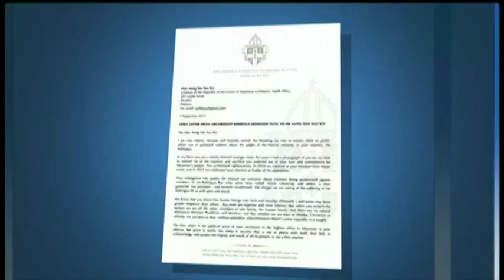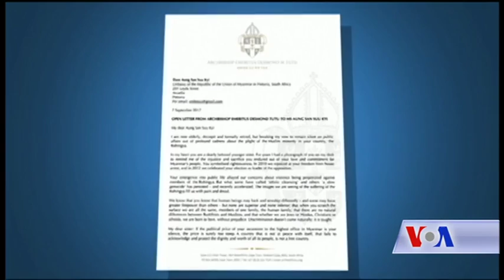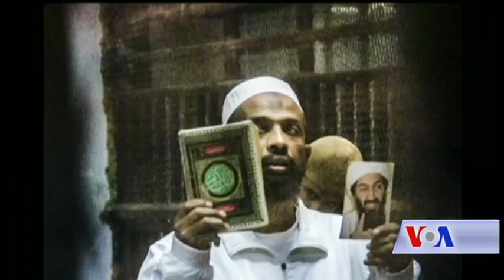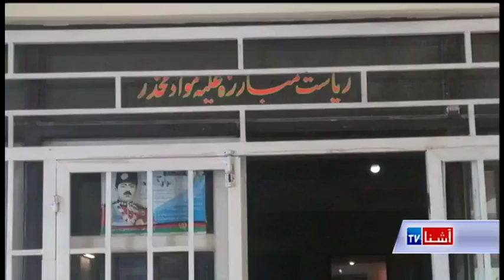Dari Ashna TV Show (Sept. 9, 2017)